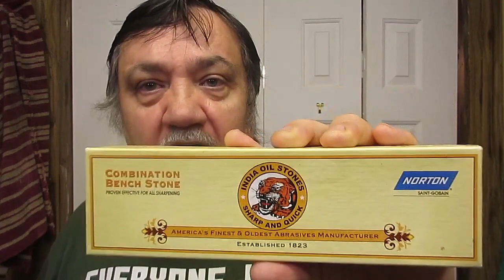Why I Recommend the Stones I Do for Sharpening Knives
A discussion on my thought processes in choosing a sharpening stone.